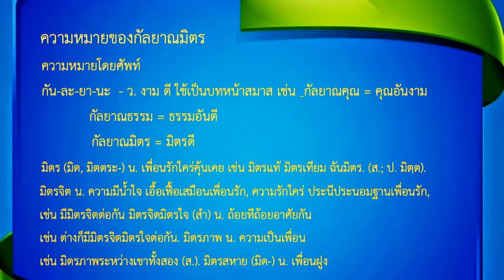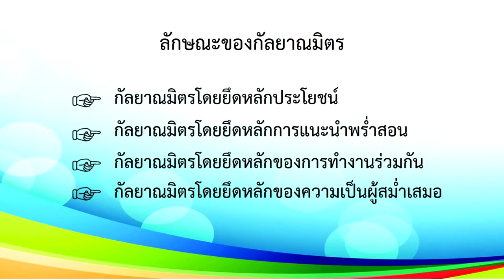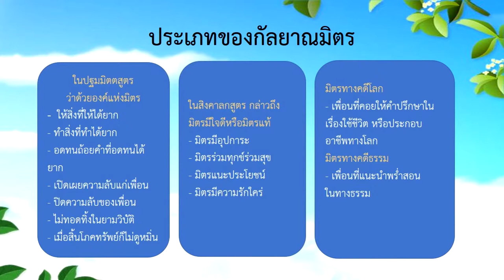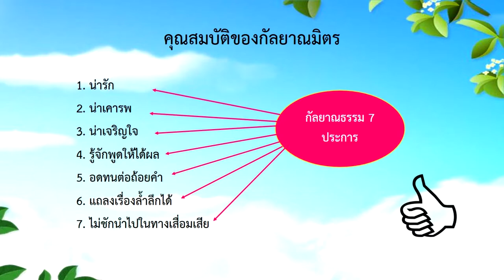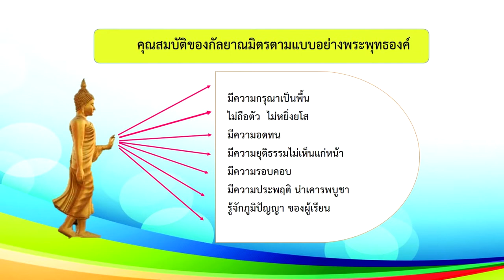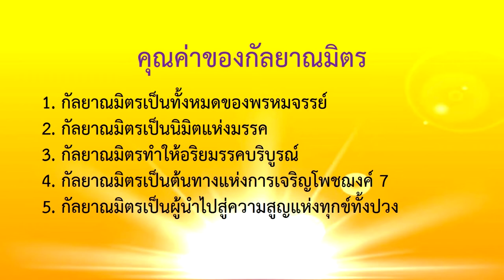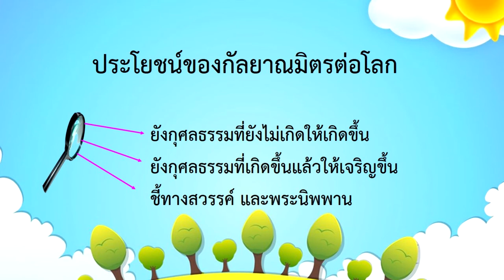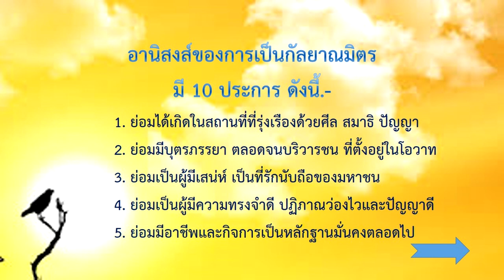DOU DF ความรู้เบื้องต้นเกี่ยวกับกัลยาณมิตร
บทที่ 1 ความรู้เบื้องต้นเกี่ยวกับกัลยาณมิตร